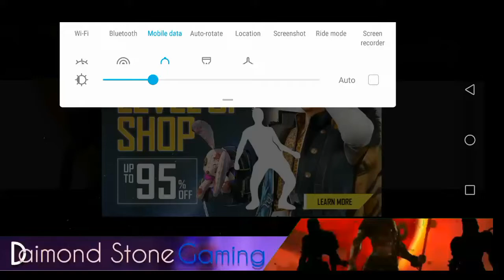Finally Level Up Shop Confirmed by Garena | How To Get Discount | Elite Pass | Diamond Stone Gaming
Dear viewers thanks for coming here, we are working for entertaining you every time.

When Level Up Shop Back To Freefire?
Agar nehi aya to kya hoga?

DsG Army guild requirements for 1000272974 / 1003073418
1. Level 55+
2. KD overall 2.5 up
3. Maintain HEROIC for every season we support also for this.
4. Join WhatsApp group and support for channel.
5. keep in touch Daily.
All above criteria is mandatory for guild.

We, at Diamond Stone Gaming(DSG) have come up with the initiative of trying to bring the best players from the field of PUBG and Free Fire under one platform and everyone gets a chance to showcase their gaming skills.
Join we us:
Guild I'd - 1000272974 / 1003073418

༻☆ŤØƓƐŤнƐ尺 ƜƐ ㄈΛᘉ☆༺

"BOSS" vs "FAB FIFTY" CUSTOM RUSH GAMEPLAY
"BOSS" INDIA'S NO1👑 GUILD AND "FAB FIFTY" 😎 RULED THE MATCH.

🔴😜😂 FREE FIRE FUNNY VIDEO | TOP 10 |শীর্ষ 10 মজার টিকটক😘 | शीर्ष 10 मज़ेदार tiktok🤣🤣

NEW DIAMOND ROYAL SPIN || BUNDLE MILA? 😍 # INKING AFFECTION BUNDLE

FREEFIRE TIKTOK FUNNY VIDEO DsG Army #"" novel CARONA virus"" STAY AT YOUR HOME DIAMOND STONE GAMING

Facebook - diamond stone gaming DSG